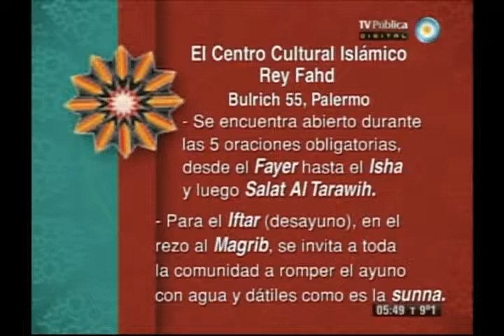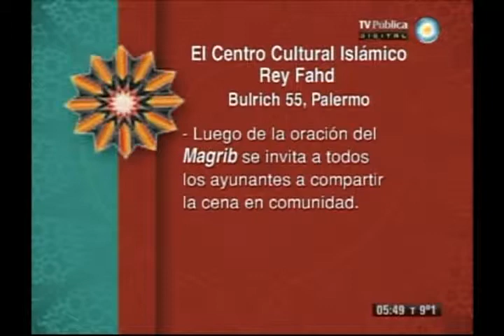El Cálamo y su Mensaje especial de Ramadan, 2 temporada 02/08/2013 (2 Bloque ).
EL CORAN Y LA BIOLOGIA